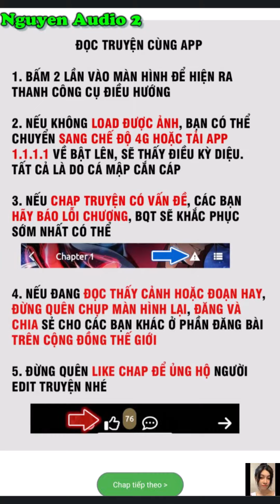Tu Tiên Trở Về Tại Vườn Trường Phần 2 Tập 46-47|TIÊN TÔN TRÙNG SINH VỀ LÀM THẦY GIÁO|Nguyen Audio 2